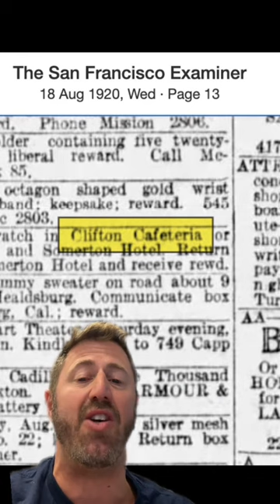Clifton’s: An L.A. Landmark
Clifton’s was the largest cafeteria in the world and part of L.A.’s most beloved chain of cafes.

And the man responsible for this Los Angeles landmark is truly a hero.